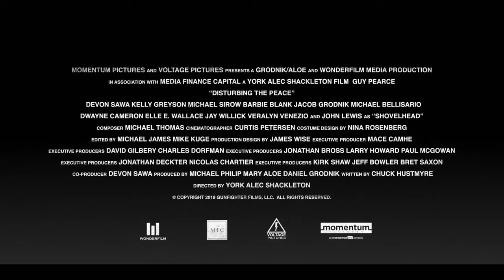DISTURBING THE PEACE Trailer (2020) Guy Pearce Movie